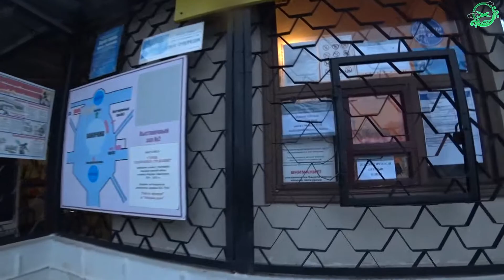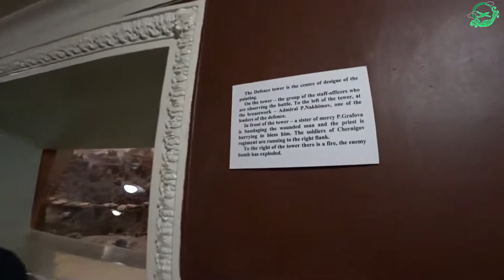Новогодние каникулы в Крыму. Севастополь. Панорама обороны Севастополя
Мы посетили масштабную Панораму Обороны Севастополя - эпическое полотно, увековечившее подвиг русских солдат во время Крымской Войны